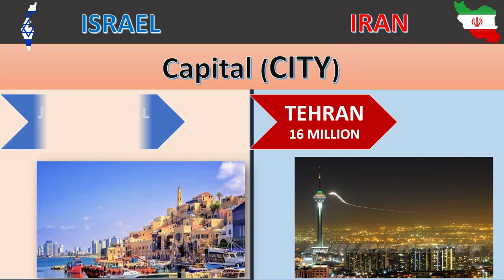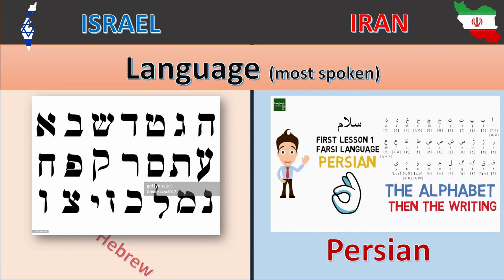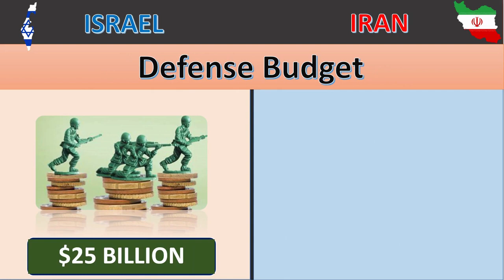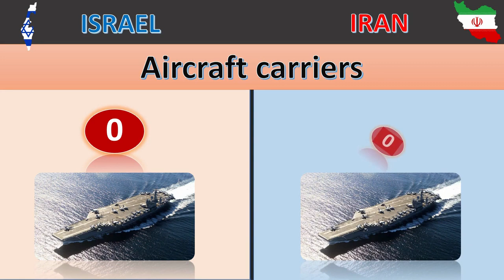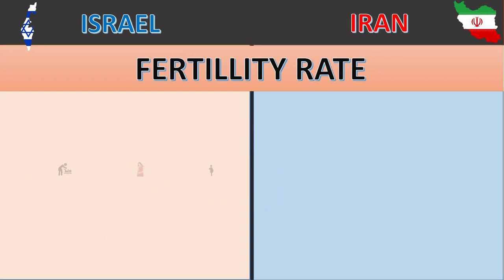Israel vs Iran country comparison